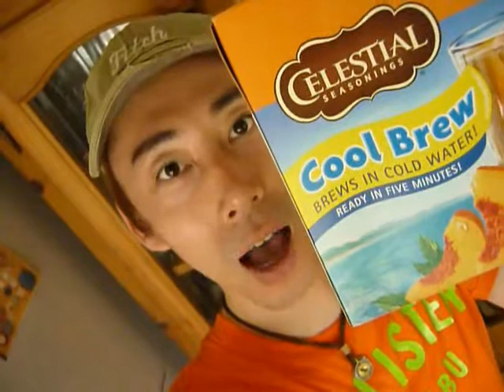Cafe Scotty - Hair Cut & Italian Ice Peach Tea from Season 1